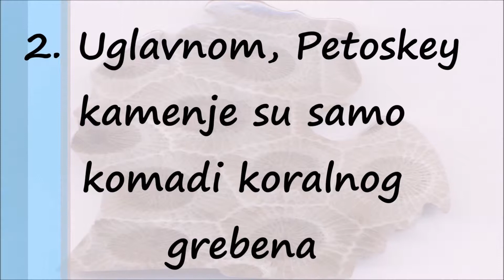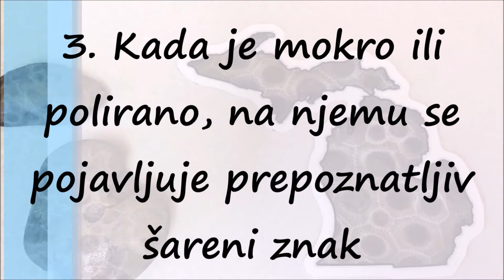Nestvarno Petoskey Kamenje u Mičigenu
Ovaj fenomen nastao je glacijacijom korala. Možete ih naći svuda u Mičigenu, a Petoskey kamenje je i objašnjenje kako su nastala velika jezera.